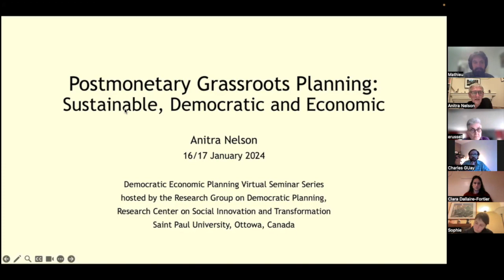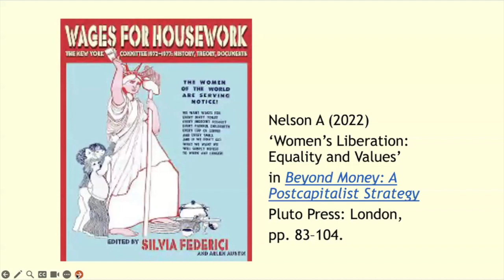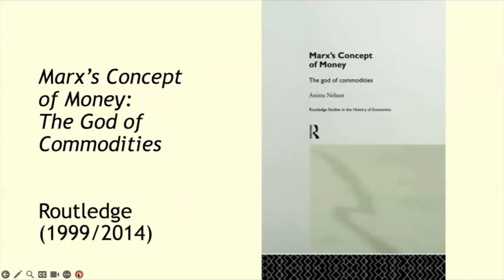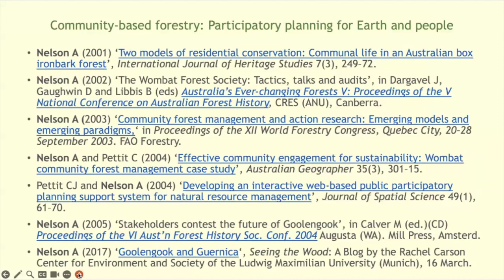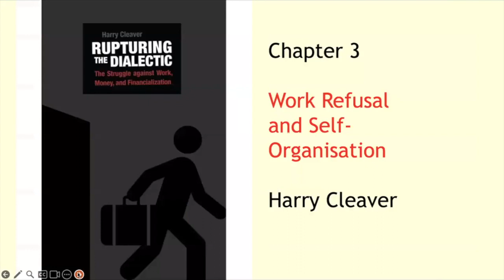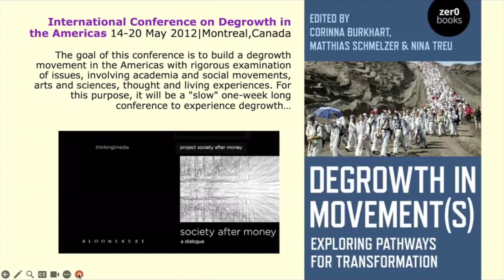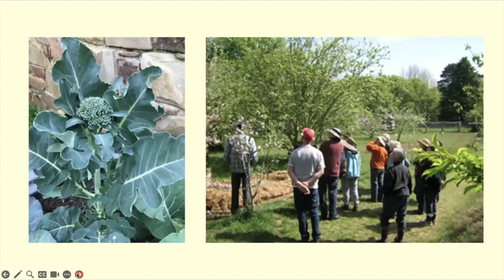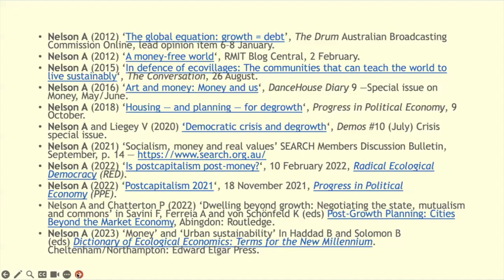Anitra Nelson - Postmonetary Grassroot Planning